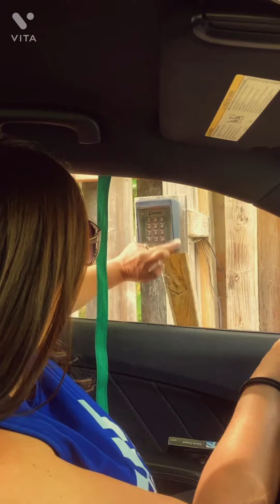Our day trip to Lac Pemichangan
Our day started off a little rough because we couldn’t find parking at our original destination but it was meant to be. This place is amazing. The underwater rock formations are beautiful. Come paddle with us!!